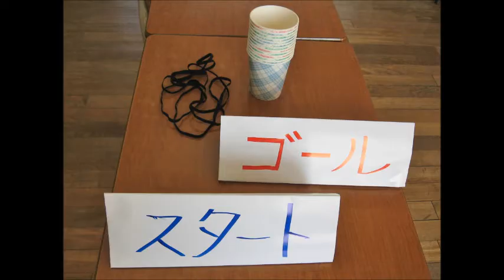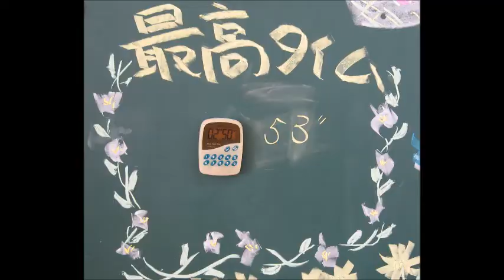CARRYING PAPER CUPS みんなで遊ぼう！ kimie gangi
２人で力を合わせ、輪にしたゴムで紙コップを運ぶ簡単な「紙コップキャリー」ゲームです。
競争したり時間制限したりすることでいっそう楽しく遊ぶことができ、お楽しみ会にピッタリです。